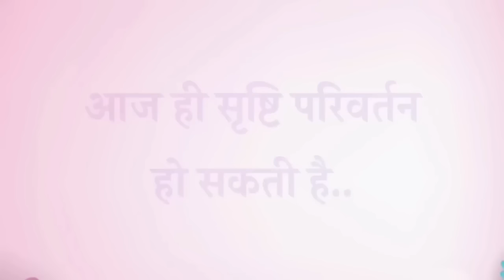14 June 2024 आज की मुरली/ Sunita Didi murli / 14-6-2024/ Today Murli/ Aaj ki murli/ Bk class